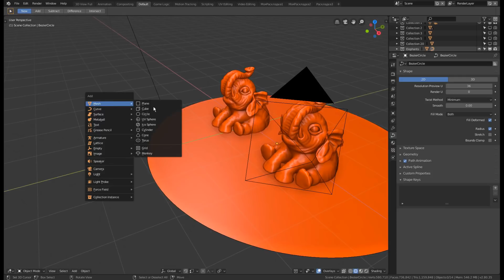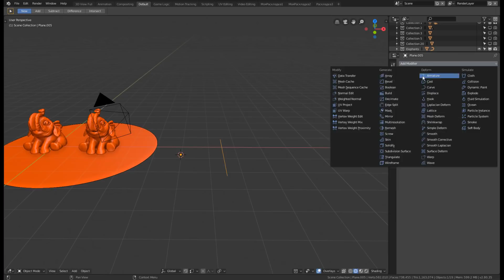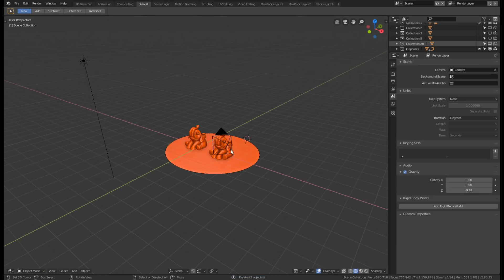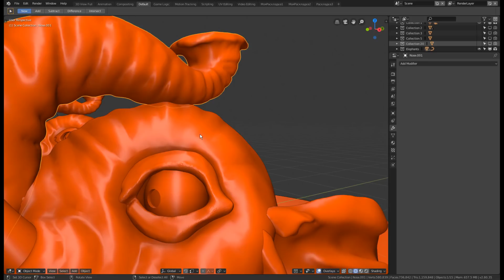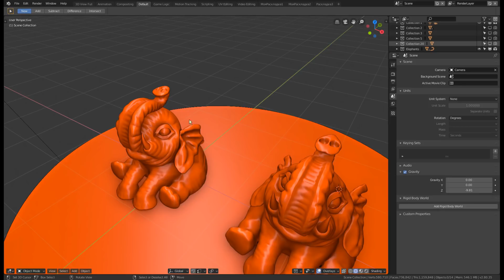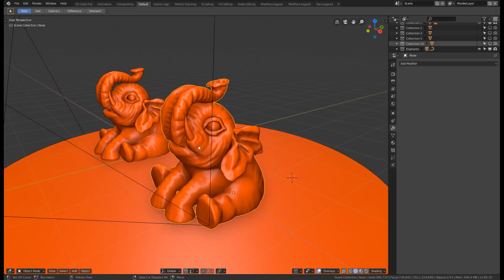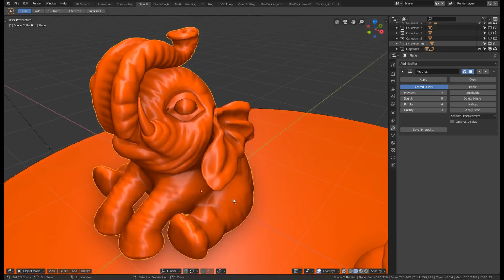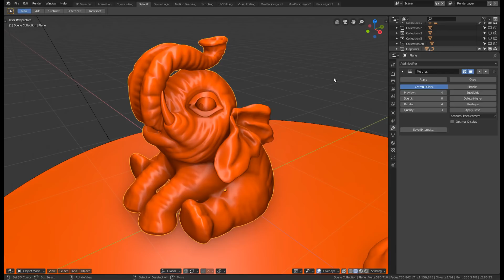Порядок действий при скульптинге в Blender.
Разбираемся со скульптингом в Blender.
В этом видео — какой этап за каким следует при создании фигурки.